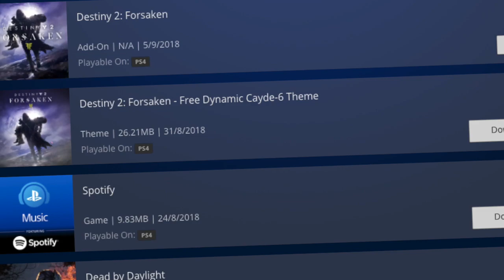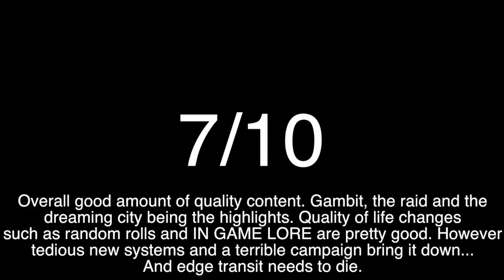Destiny 2: Foreskin Review - Is It Good?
Edge Transit: The Expansion.